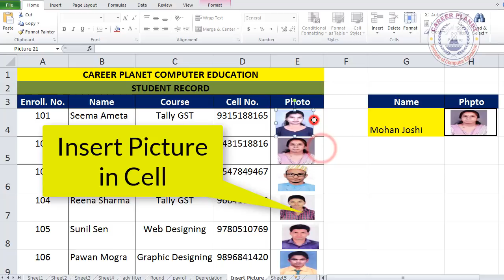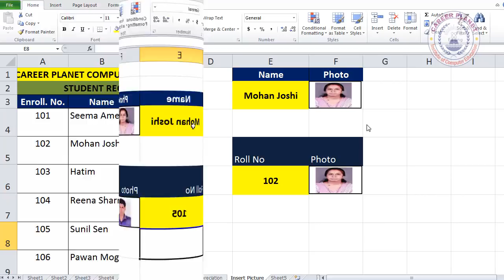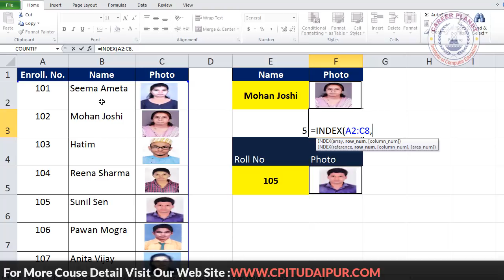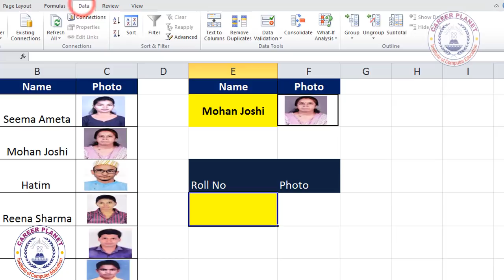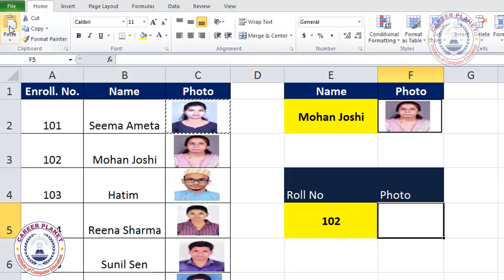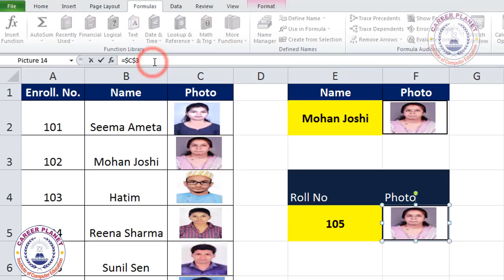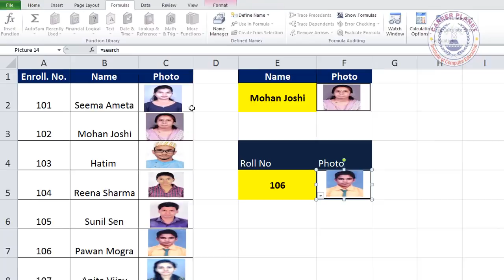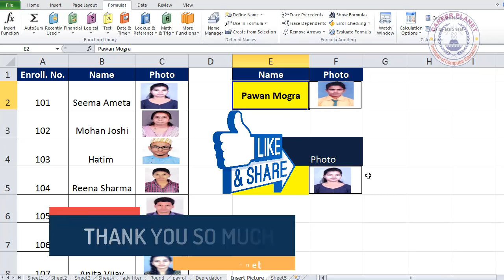Picture Lookup in Excel| Microsoft Office Excel Training| Index and Match Formula in Excel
Learn Picture Lookup in Excel. Learn Index and Match formula in excel. Learn how to display images based on excel formula. How to use index and match function in excel. Using this excel trick you can easily insert pictures into excel cells based on criteria. See how to do image lookup for pictures in excel, using data validation. How to use Index formula in excel. Learn match formula in excel to find out row and column numbers.  Learn all about picture lookup with excel Hindi.
This Excel Tutorial explains you lookup picture in excel formula example. You can change excel dynamic picture task easily. You can set cell images in worksheet. Learn how to excel display image in cell. Index and match formula of excel is much better then vlookup for pictures formula of excel. Learn how to insert image or picture dynamically in cell based on cell value in excel? Explain all about lookup picture with index & match function of excel. Picture lookup formula is applicable in Microsoft office Excel 2007, excel 2010, Excel 2013, Excel 2016.
Learn tips and tricks of Microsoft excel in Hindi. We provide excel beginners course, excel online classes. So you can learn and study Microsoft Excel online. It is Full Step by Step Excel Tutorial in Hindi. This  advanced excel training Tutorial is a Part of Microsoft Office excel training, Training Course run by Career Planet.